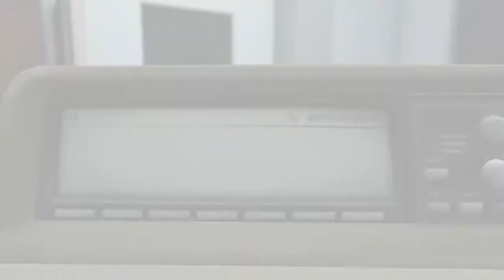Stanced Skits "Three Kings"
the top brass at unique stance show off their signature cars in this showcase

want to be a part of the UNIQUE|STANCE family?